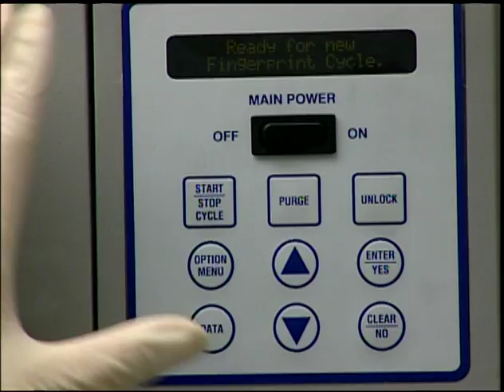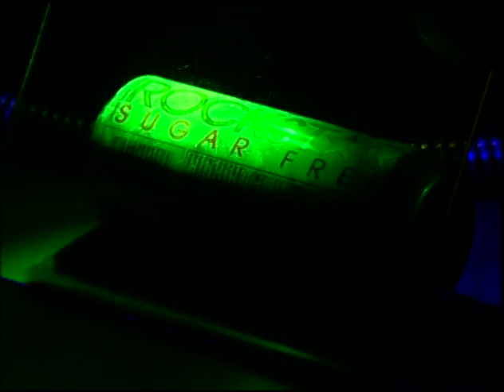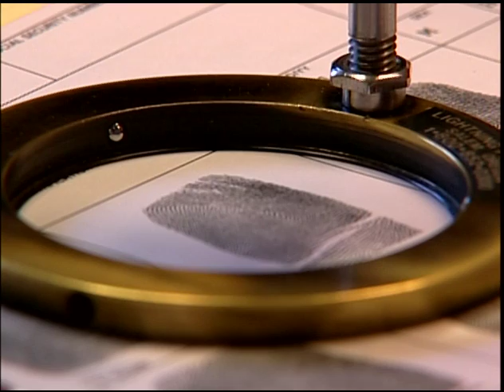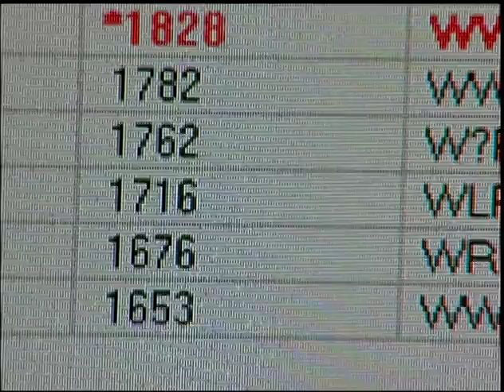AFIS: Automated Fingerprint Identification System - Latent Prints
A look at how latent prints help investigators solve crimes.

You can watch KCTV programs on Channel 22
on Comcast & Broadstripe Cable